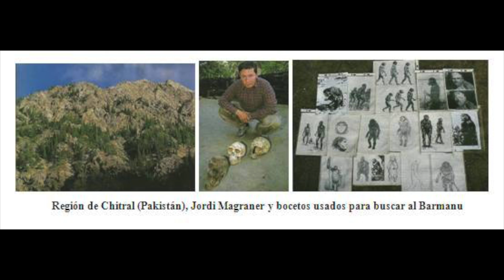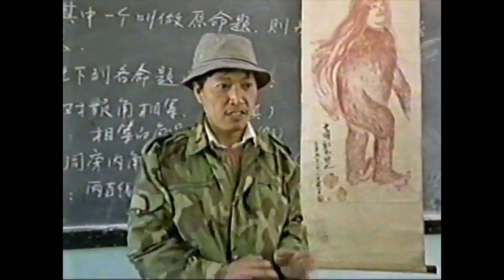TOP 20 HAIRY HUMANOID CRYPTID CREATURES - That Bigfoot Show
Welcome to That Bigfoot Show - yes, THAT one! Your host Taylor James Johnson is going to do one of those YouTube Video List Things and countdown the Top 20 "Squatchy" Hairy Humanoid Cryptid Creatures. We all know Bigfoot. We all know Sasquatch. We all know it all... but we don't! Hence this video countdown...

SERIES SYNOPSIS: Hey, it’s That Bigfoot Show! Yea, that one! Just like these mysterious creatures, this show will keep you guessing. Prepare for fun yet informative content about the legend that is Sasquatch aka Bigfoot… or whatever you want to call them. “That Bigfoot Show” will cover everything from recent activity, historic sightings, pop cultural impact & even interviews with witnesses and cryptozoologists who have encountered and studied these majestic hairy beasts. This is a series for believers and skeptics alike (even though the skeptics are wrong) and will try our very best to take an honest look at the worldwide phenomenon that is Bigfoot… because this is That Bigfoot Show! Yea, that one.

That Bigfoot Show is written, edited and hosted by Taylor James Johnson. It's produced by Jason Hewlett and Berge Garabedian is the executive producer.